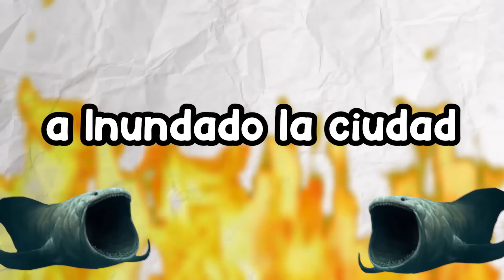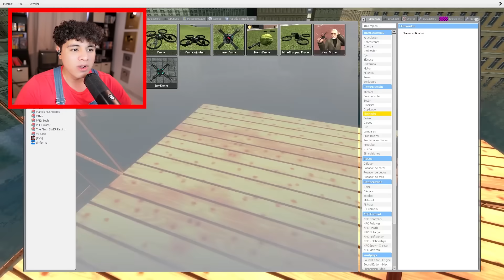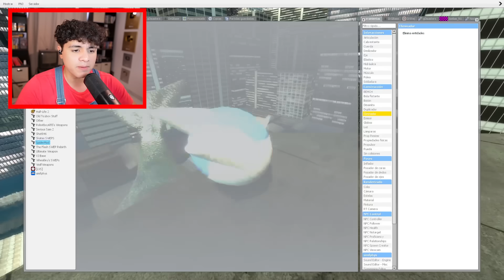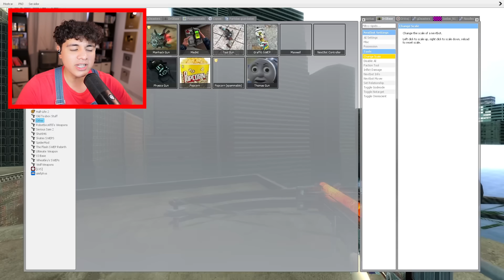Un DRON capta a THE BLOOP MONSTRUO MARINO en la CIUDAD INUNDADA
UTILIZAMOS un DRON para ENCONTRAR a THE BLOOP MONSTRUO MARINO en garry's mod gmod